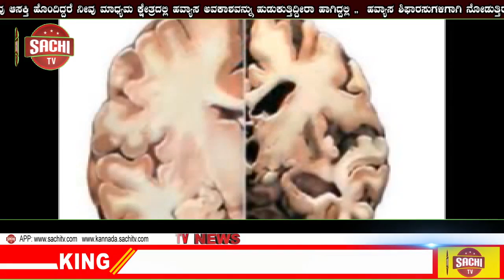ಸಾಲದ ನಿರೀಕ್ಷೆಯಲ್ಲಿದ್ದವರಿಗೆ ಭರ್ಜರಿ ಗುಡ್ ನ್ಯೂಸ್: MSME ಗಳಿಗೆ ಶುಭ ಸುದ್ದಿ, ಶೂರಿಟಿ ಇಲ್ಲದೆ 75 ಲಕ್ಷ ರೂ.ವರೆಗೆ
ಕೇಂದ್ರ ಸರ್ಕಾರ ಆರ್ಥಿಕತೆ ಉತ್ತೇಜನಕ್ಕೆ ಕ್ರಮ ಕೈಗೊಂಡಿದ್ದು ಇದರ ಭಾಗವಾಗಿ ಸಣ್ಣ, ಅತಿಸಣ್ಣ ಮತ್ತು ಮಧ್ಯಮ ಕೈಗಾರಿಕೆ(ಎಂಎಸ್‌ಎಂಇ) ಗಳಿಗೆ 20 ಸಾವಿರ ಕೋಟಿ ರೂಪಾಯಿಗಳ ಸಾಲ ಖಾತರಿ ಯೋಜನೆಯನ್ನು ಪ್ರಕಟಿಸಲಾಗಿದೆ.

ಆರ್ಥಿಕ ಸಂಕಷ್ಟದಲ್ಲಿರುವ ಎಂಎಸ್‌ಎಂಇ ಗಳಿಗೆ ಮತ್ತೊಂದು ಸೌಲಭ್ಯ ನೀಡಲಾಗಿದ್ದು, ಉಪ ಸಾಲ ಯೋಜನೆಯನ್ನು ಆರಂಭಿಸಲಾಗಿದೆ. ಈ ಯೋಜನೆಯಡಿ ಮಂಜೂರಾದ ಎಲ್ಲ ಸಾಲ ಸೌಲಭ್ಯಗಳಿಗೆ ಗ್ಯಾರಂಟಿ ಲಭ್ಯತೆ ದಿನದಿಂದ ಅಥವಾ 2020 ರ ಮಾರ್ಚ್ 31 ರಿಂದ ಗರಿಷ್ಠ 10 ವರ್ಷಗಳವರೆಗೆ ಅನ್ವಯವಾಗುವಂತೆ 20 ಸಾವಿರ ಕೋಟಿ ರೂಪಾಯಿ ಅನುಮೋದಿಸಲಾಗಿದೆ.

ಎಂಎಸ್‌ಎಂಇ ಘಟಕದ ಪ್ರವರ್ತಕರಿಗೆ ಅವರ ಪಾಲಿನ ಶೇಕಡ 15 ರಷ್ಟು ಈಕ್ವಿಟಿ ಜೊತೆಗೆ ಸಾಲ ಅಥವಾ 75 ಲಕ್ಷ ರೂಪಾಯಿಗಳಲ್ಲಿ ಯಾವುದು ಕಡಿಮೆಯೋ ಅದಕ್ಕೆ ಸಾಲ ನೀಡಲಾಗುವುದು. ಈ ಕುರಿತಾಗಿ ಮಾರ್ಗಸೂಚಿ ಹೊರಡಿಸಲಾಗಿದ್ದು, 2020 ರ ಏಪ್ರಿಲ್ 30 ರವರೆಗೆ ಆರ್ಥಿಕ ಸಂಕಷ್ಟಕ್ಕೆ ಒಳಗಾದ ಎಂಎಸ್‌ಎಂಇ ಗಳಿಗೆ ಸಾಲ ಸೌಲಭ್ಯ ನೀಡಲಾಗುವುದು. ಯೋಜನೆ ಅಡಿಯಲ್ಲಿ ಯಾವುದೇ ವಿಧದ ಶೂರಿಟಿಯನ್ನು ಅನುಮೋದಿಸಲಾಗಿದೆ ಎಂದು ಹೇಳಲಾಗಿದೆ.